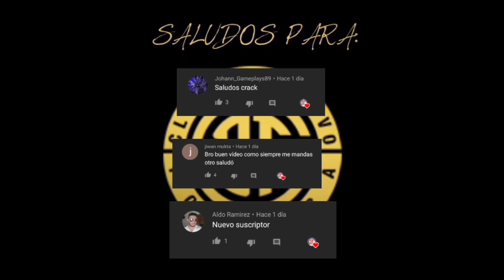Claudio Baeza • Bienvenido a Toluca • Goles & Skills • Refuerzo 2021